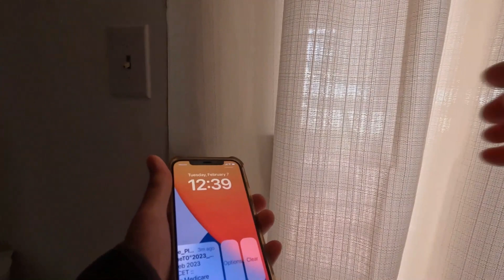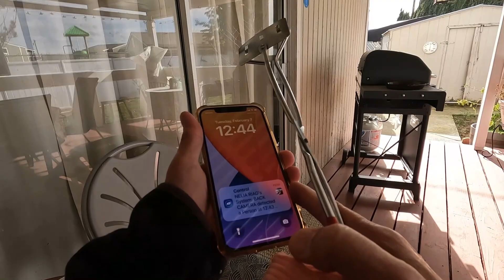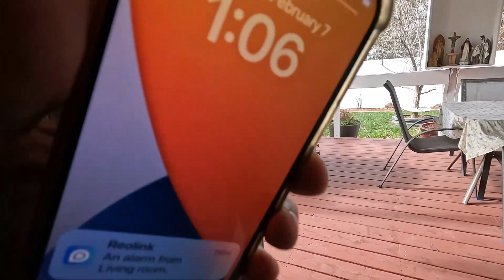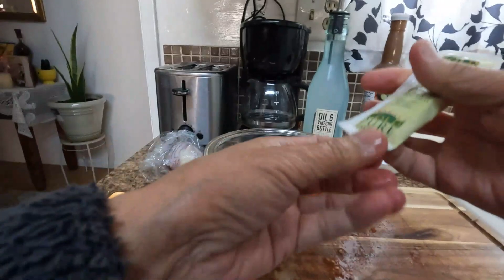Grilled Pampano Fish and Eggplant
Late upload. My lunch , grilled Pampano Fish and Eggplant..I made tomatoes and union for my eggplant and fish sauce for my fish..